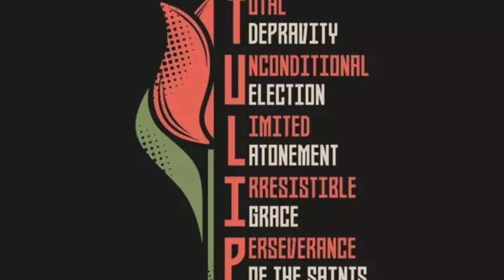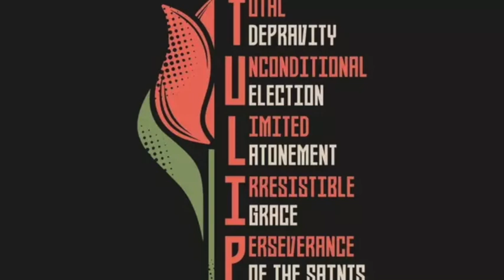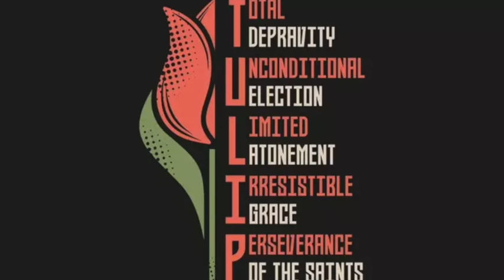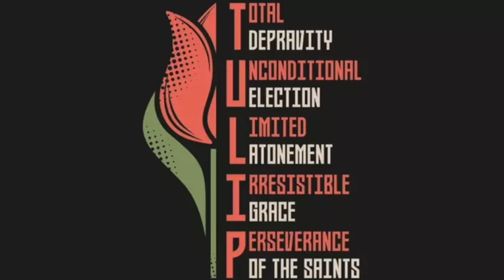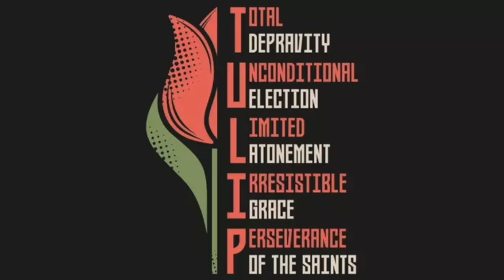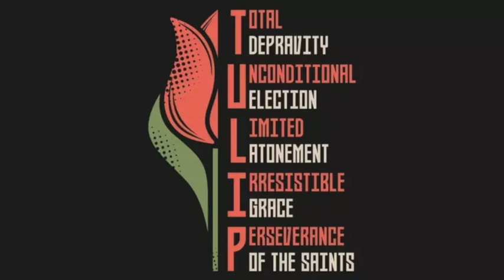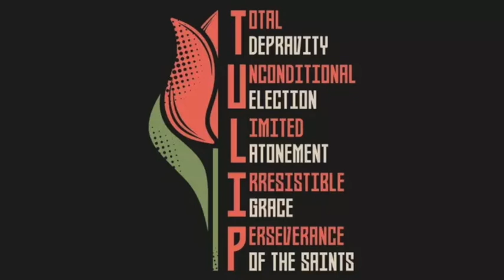The Reformers, Part 7: John Calvin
John Calvin, along with Martin Luther, is one of the two theological titans whose work most influenced the Reformation's outcome. Known best for fully embracing God's sovereignty and predestination, Calvin had great influence among the Swiss, the English, and the Puritans who made their way to America. We look at his life, work (often summarized by "TULIP") and  legacy. Thanks to Pastor Aaron Wright of Grace Family Baptist Church for stopping in for this episode!